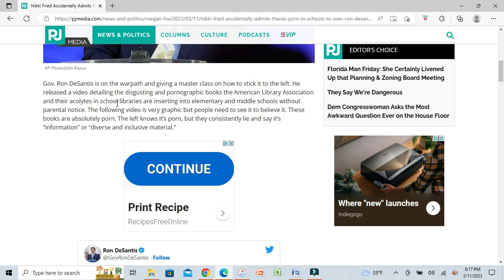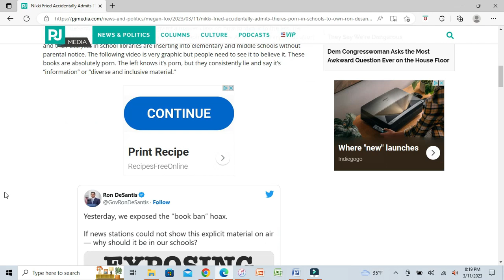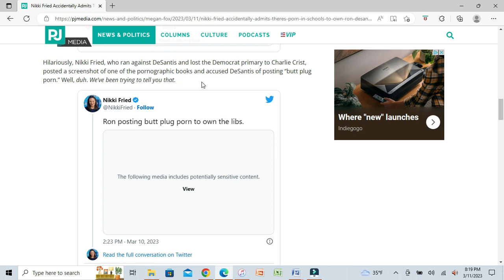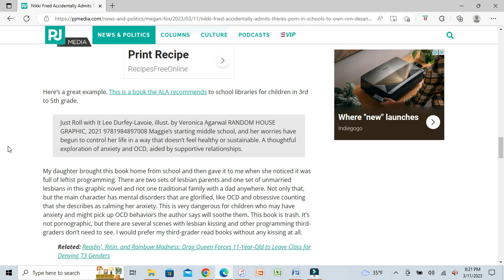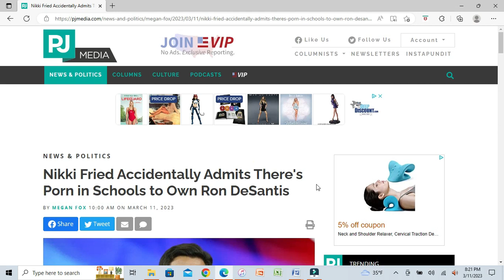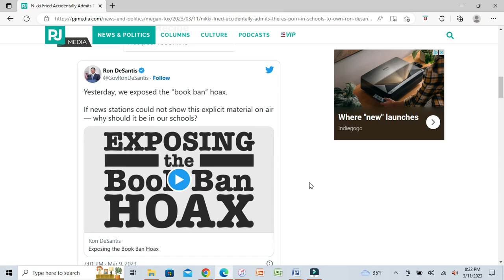Nikki Fried Clowns Herself Again... As Per Usual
SOURCES
• Nikki Fried Accidentally Admits There's Porn in Schools to Own Ron DeSantis – PJ Media

• I'm not on any social media site right now (i.e. Facebook or Twitter), but maybe that'll change in the future.